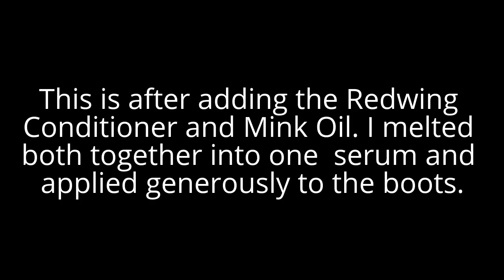Red Wing Iron Rangers (8111) - Before and After Conditioning + Mink Oil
This represents (3/10/2016). Both boots were super soft and velvety after their conditioning and massaging.

The RW's soaked up the conditioner and Mink Oil in it's melted form, within minutes looked almost dry, which is why I continued to apply multiple-gradually lighter passes over it in total of ~5-6 times. WRT color, they did return to their natural color it would appear, maybe a slight difference but not much. I predict that it would definitely change with greater amounts of Mink oil.

I've noticed that after conditioning and applying the protective spray repellent, the red wings don't repel water like the Aldos (secretly chippawas I have read) do. Must just be the type of leather or that they don't have mink oil applied as not recommended by the manufacturer. Even the conditioner is a stretch because it is not recommended, but the oil claims it can be substituted by conditioner (which is what I have).

I got the protection spray for my  Redwings, applied to both the post conditioned (Melted conditioner to resemble oil. After using two coats of the spray about 5 minutes apart, it smelled like hair spray and it dried quick (like hair spray). I think it is hair spray. The leather lost a little bit of it's soft and niceness, even after wearing out which presumably would get the skin moving and soften it up. But nope, this is true with both boots.

Currently, I don't think the spray does anything? They scuff just as easy and I can imagine taking the spray with with which looks like it sits on the surface.

I'm not dissing the spray, I just doubt it its usefulness as being a 2/10 or so which is why it is probably cheaper. I think one gets fewer applications of the spray per container than other materials which I have used  A LOT already for my different shoes.  I do not think I appreciate the now crispier boots vs the luscious soft wonderful  condition they were in and still seemingly not amazingly repellent.